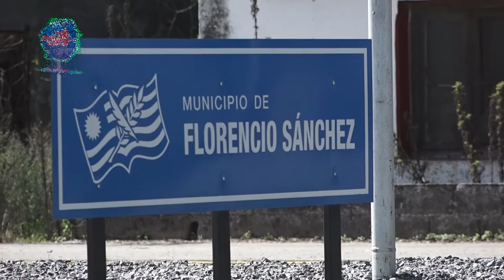El Frente Amplio llamará a sala al Intendente Moreira por Municipio de Florencio Sánchez